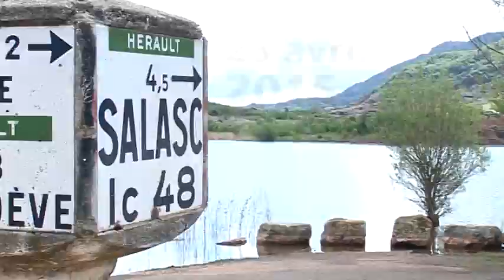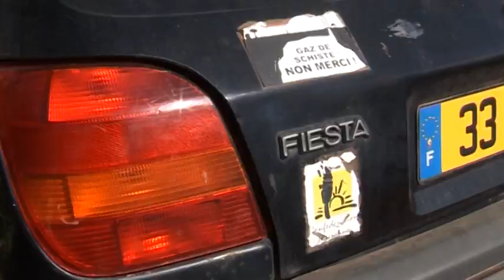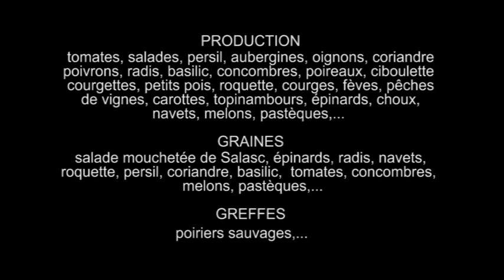Martine et Mariano PUSCEDDU maraîchers bio près du Salagou mai 2015